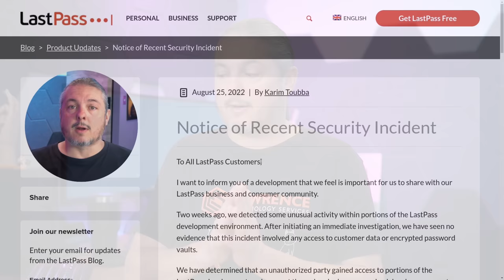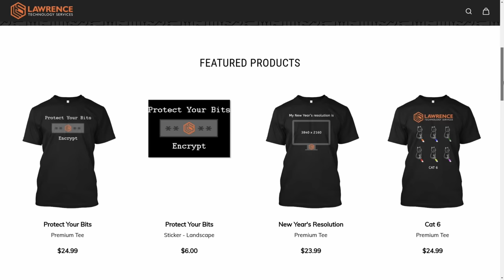What Happened: LastPass August 25th 2022 Security Incident🚨⚠️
⏱️ Timestamps ⏱️
00:00 LastPass 2022 Security Incident
02:14 What Was Breached
02:39 The Perception Challenges Of Disclosure